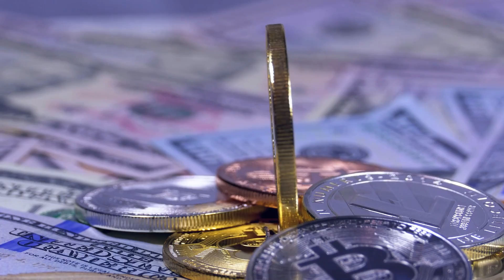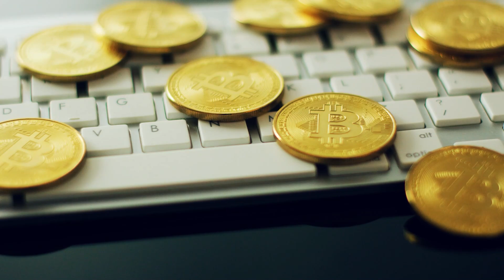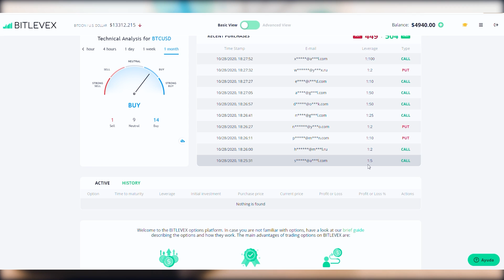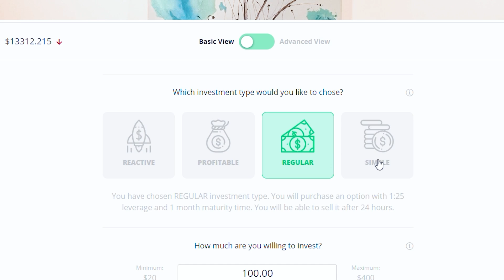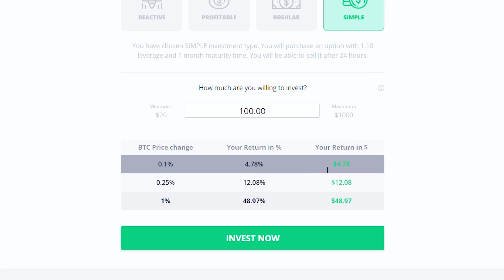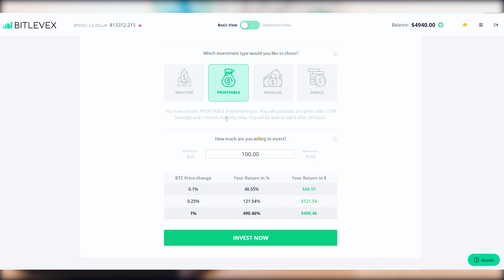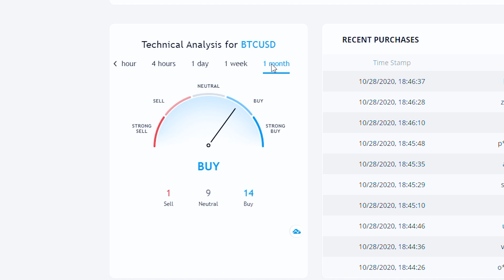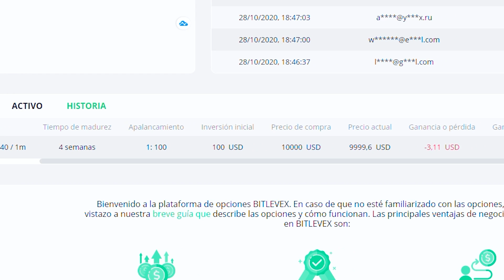HORA DE COMPRAR BITCOIN? BITCOIN SUBIENDO POR LAS NUBES DE NUEVO!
Aprende e invierte en ti mismo para alcanzar la libertad financiera y hacer ingresos extra